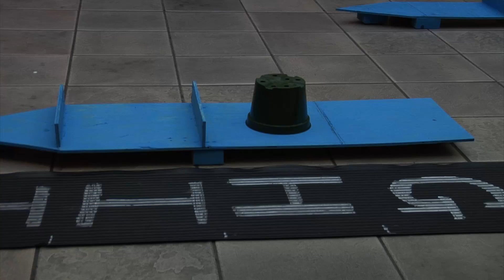Battleship at Skyview High School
Teacher Nate Macon at Skyview High School in Vancouver has his students learning engineering, math, and physics by playing a big version of the classic board game Battleship.  Reporter: Nick Voll